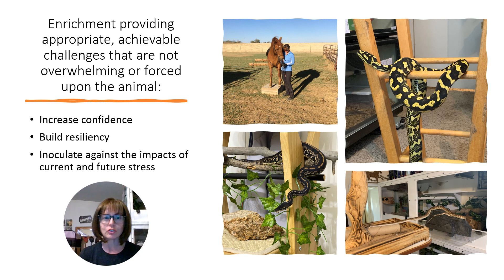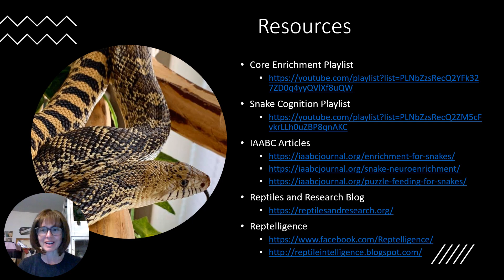Enrichment Reminder - PSA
Share far and wide! A friendly reminder that enrichment benefits all animals, including snakes and other reptiles but the earlier you start the better it prepares the animal to cope with life. I encourage you to read the journal articles cited and explore the other resources provided which include videos, articles, and blog posts.

Lori Torrini, CPDT-KA, AAB-UW, FFCP-Trainer, A.A.S. Zoo Keeping

Journal Articles
Ayash, S., Schmitt, U., Lyons, D. M., & Müller, M. B. (2020). Stress inoculation in mice induces global resilience. Translational Psychiatry, 10(1), 200.
Baker, K., & Melfi, V. A. (2020). The Ultimate Benefits of Learning. Zoo Animal Learning and Training, 35-51.
Hoehfurtner, T., Wilkinson, A., Nagabaskaran, G., & Burman, O. H. (2021). Does the provision of environmental enrichment affect the behaviour and welfare of captive snakes?. Applied Animal Behaviour Science, 239, 105324.
Kentner, A. C., Cryan, J. F., & Brummelte, S. (2019). Resilience priming: translational models for understanding resiliency and adaptation to early life adversity. Developmental psychobiology, 61(3), 350-375.
Krishnan, S., Klaphake, E., Rao, S., & Sadar, M. J. (2022). THE EFFECT OF VARIED ENRICHMENT TYPES ON SNAKE BEHAVIOR. Journal of Zoo and Wildlife Medicine, 53(2), 266-274.
McEvoy, V., Espinosa, U., Crump, A., & Arnott, G. (2022). Canine Socialisation: A Narrative Systematic Review. Animals, 12(21), 2895.
McEwen, B. S. (2019). The good side of “stress”. Stress, 22(5), 524-525.
Nagabaskaran, G., Skinner, M., & Miller, N. (2022). Western Hognose Snakes (Heterodon nasicus) Prefer Environmental Enrichment. Animals, 12(23), 3347.